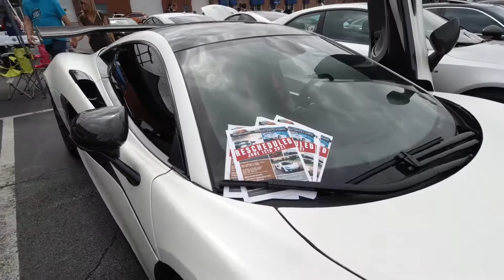Crossroads Cars Jun 21 Part 1 of 3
Crossroads Cars took place in the Crossroads area of downtown Kansas City, MO on 6 Jun 21. All makes and models of cars, truck and bikes are welcome to attend. This is part 1 of 3.